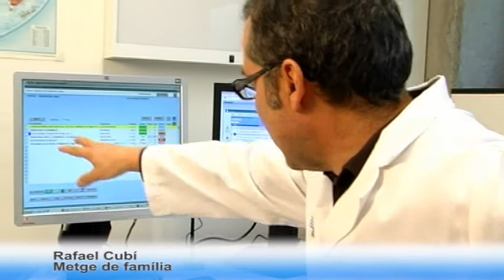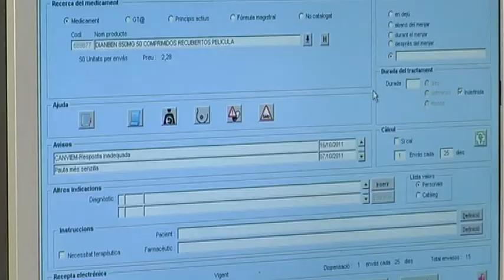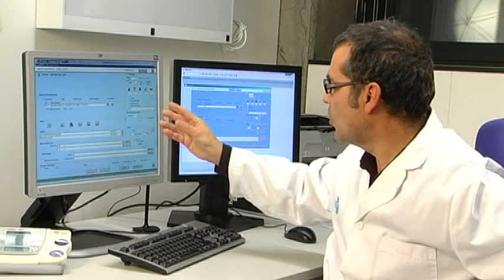Utilització del mòdul de prescripció electrònica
Utilització del mòdul de prescripció electrònica. Explicació a càrrec del Dr. Rafael Cubí, metge de família de l'ICS.